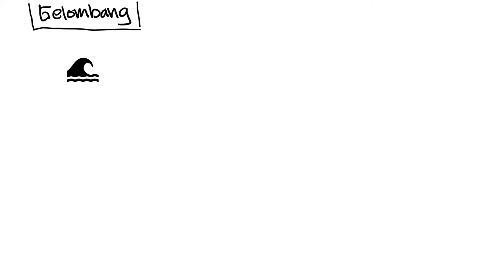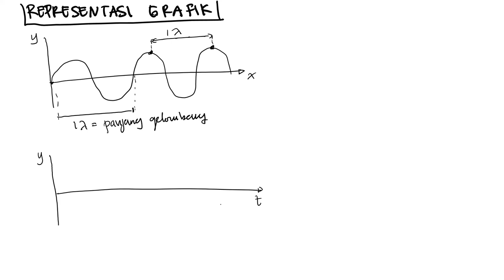FD.W.13.1 FISIKA DASAR | GELOMBANG MEKANIK: An Introduction